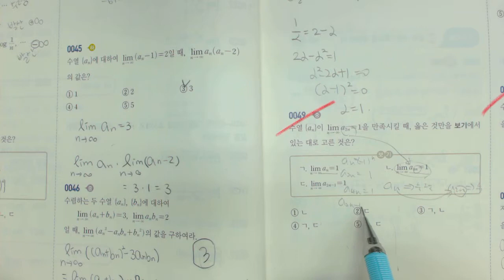고2 쎈수학 미적분1 49